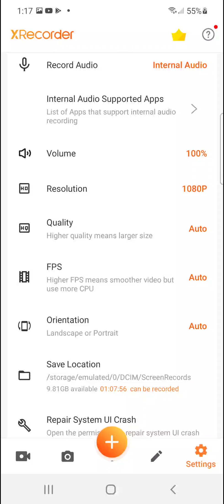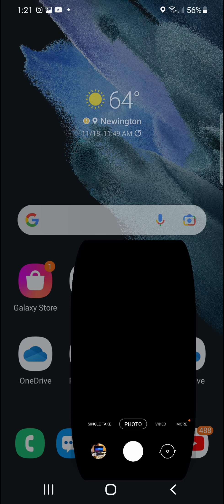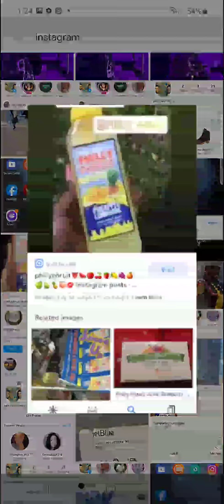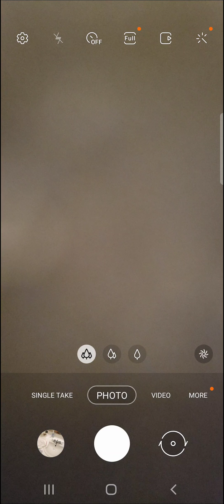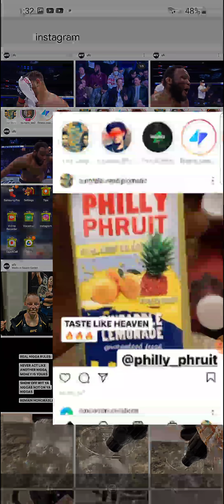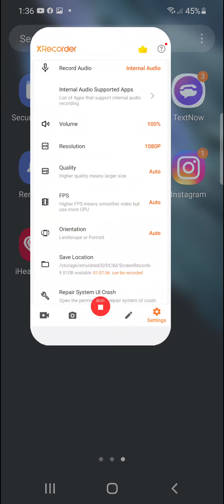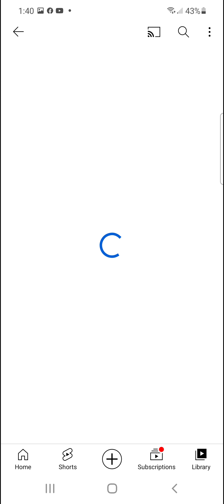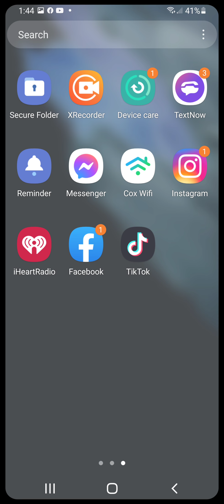November 18, 2021